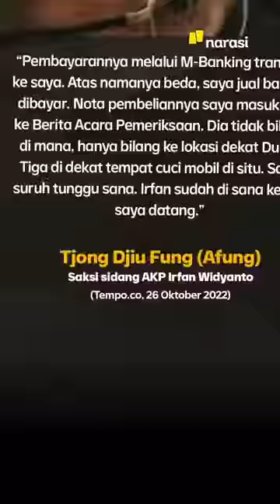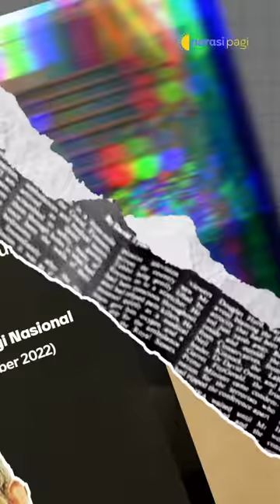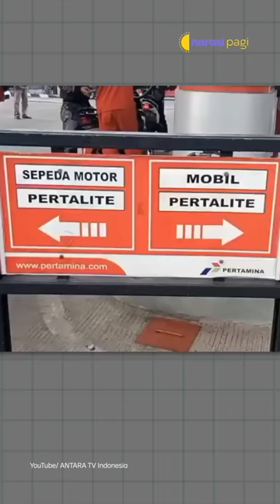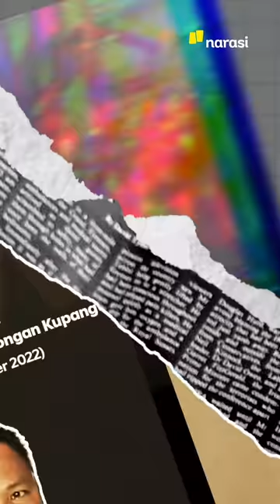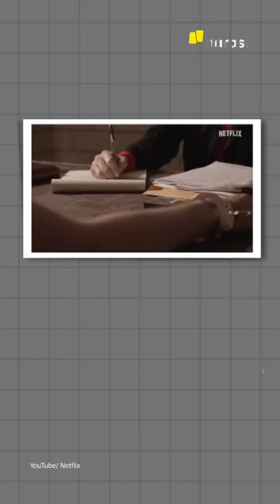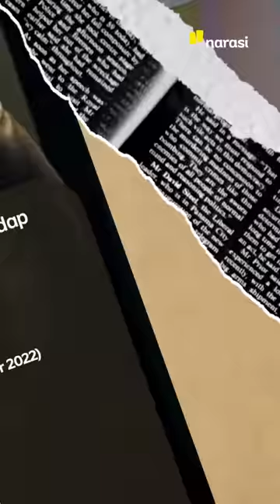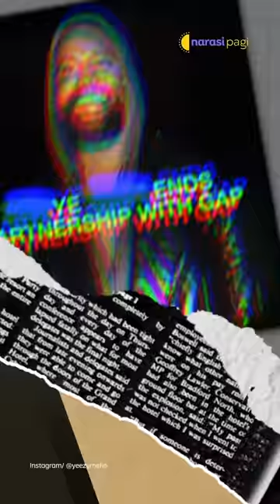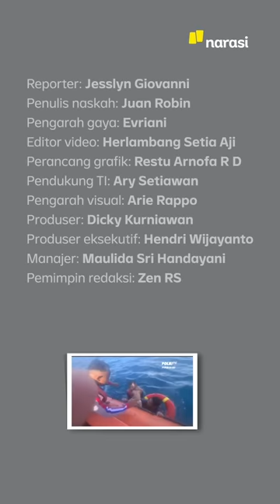KEBERATAN DITOLAK, SIDANG SAMBO CS LANJUT KE TAHAP PEMBUKTIAN | Narasi Pagi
Nota keberatan yang diajukan Ferdi Sambo Cs ditolak hakim. Dengan demikian, Sambo dan para terdakwa lainnya akan melanjutkan persidangan kasus pembunuhan Brigadir Yosua dengan agenda pemeriksaan saksi. Di antara saksi yang bakal dihadirkan adalah keluarga Brigadir Yosua. Ini akan jadi momen perdana Sambo sebagai terdakwa bertemu dengan kedua orangtua Brigadir Yosua.

Dari dalam negeri lainnya, pemerintah berencana setop BBM dengan ron di bawah 90. Lalu ada kabar terbaru dari kecelakaan KM Cantika di NTT. Dua kabar dari luar negeri jangan dilewatkan, yaitu keluarga Dahmer yang berencana tuntut Netflix dan Kanye West yang diputus kontrak brand ternama. Yuk, ikuti informasinya, dan simak kabar menarik lainnya di Narasi Pagi. (Narasi)

(Narasi)